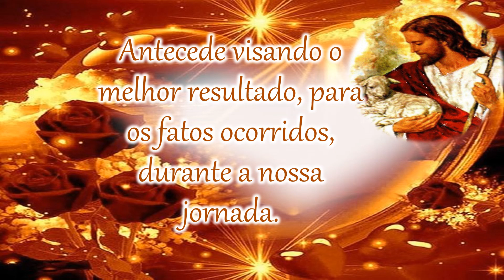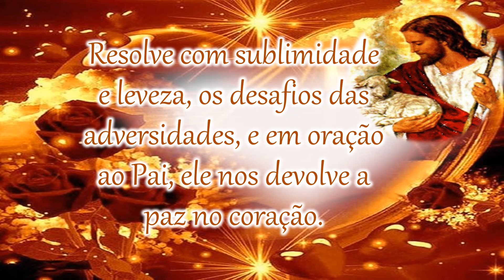Mensagem de Bom dia/Jesus Cristo o Antecessor/Ele devolve a paz no coração/Mensagem para WhatsApp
Joque Alves.

◾ Bom Dia
◾Reflexões com Jesus Cristo
◾Autoconhecimento
◾Jesus Cristo é a Verdade
◾Paz Interior